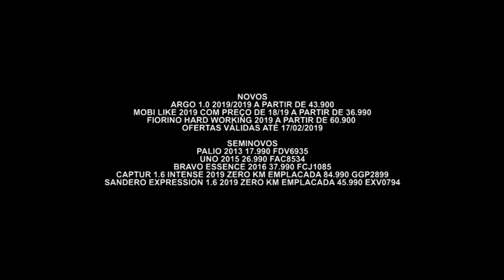Gazeta Motors - Fiat Amazonas Joaquina